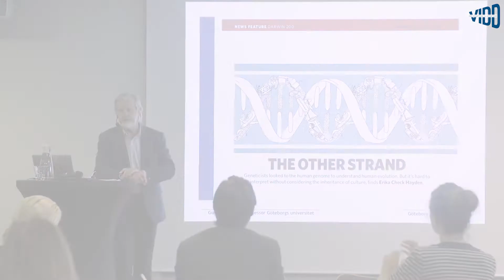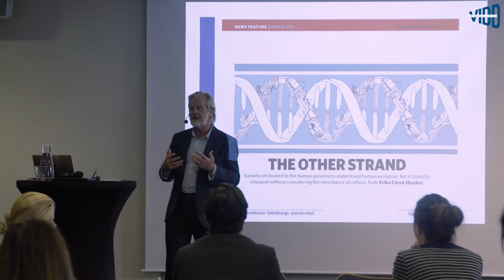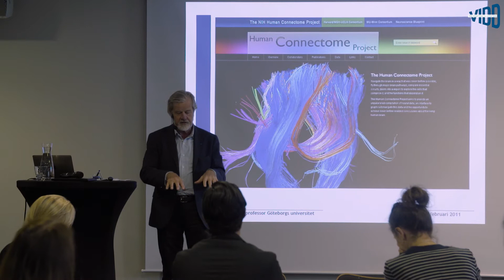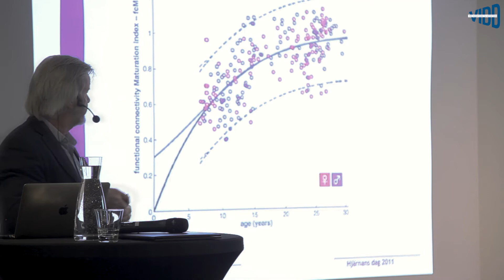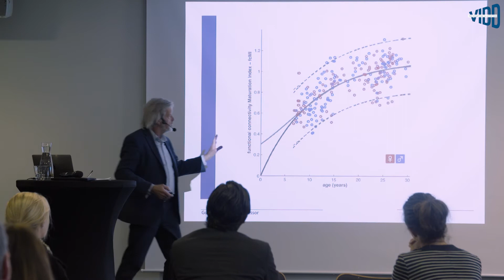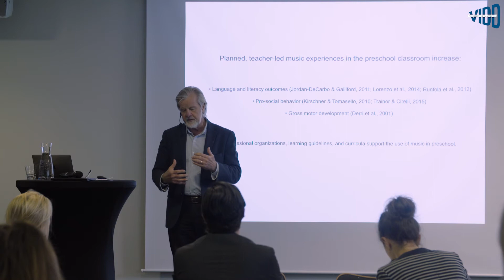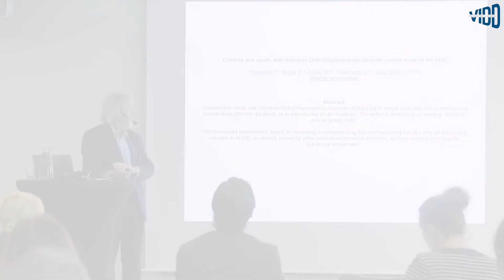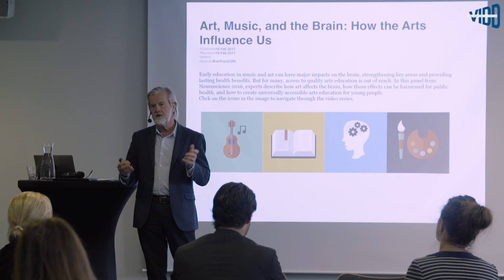Dyslexi och Kreativitet - Gunnar Bjursell / Dyslexia and Creativity - Gunnar Bjursell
Utdrag ur Gunnar Bjursells föreläsning 3 juni:

GUNNAR BJURSELL
Professor i molekylärbiologi. Pionjär inom svensk kulturmedicinsk forskning.

Docent i medicinsk och fysiologisk kemi, stipendiat vid Stanforduniversitetet i Kalifornien, bitr.
professor vid Institutionen för Klinisk Genetik vid Århus Universitet, gästforskare på Imperial Cancer Research Fund Laboratories i London, professor i molekylär genetik samt professor i molekylär biologi vid Göteborgs universitet, samt Chalmers Biocentrums första föreståndare. Initiativtagare och en av grundarna till den årliga Internationella vetenskapsfestivalen i Göteborg. Grundare av Centrum för kultur och hälsa vid Göteborgs Universitet och sedan 2011 huvudredaktör för Karolinska Institutet’s akademiska webbplats ”Den kulturella hjärnan”. Har varit vice ordf i RIFO, ledamot av den utbildningsvetenskapliga kommittén samt ingått i Dyslexistiftelsen.

Sedan 1996 invald i Kungl Vetenskaps- och Vitterhetssamhället samt sedan 2008 invald i Ingenjörsvetenskapsakademien.

ENG: Excerpt from Gunnar Bjursell lecture at Dyslexia and Creativity June 3, Stockholm

GUNNAR BJURSELL
Professor of Molecular Biology. Pioneer in Swedish cultural medicine research.

Associate Professor of Medical and Physiological Chemistry, Ph.D. at Stanford University in California, BRI.
professor at the Department of Clinical Genetics at the University of Aarhus, guest researcher at Imperial Cancer Research Fund Laboratories in London, professor of molecular genetics and professor of molecular biology at the University of Gothenburg, as well as Chalmers Biocentrum’s first director. Initiator and one of the founders of the annual International Science Festival in Gothenburg. Founder of the Center for Culture and Health at the University of Gothenburg and since 2011 the main editor of the Karolinska Institutet’s academic website ”The Cultural Brain”. He has been the vice president of RIFO, member of the educational science committee and has been a part of the Swedish Dyslexia Foundation.

Awarded the French States l´ordre National du Mérite 2001, Lars Salvius’ Prize in 2001, the University of Gothenburg’s Award for Art and Science in 2002, the Swedish Knowledge Prize in 2004, the Längmanska kulturfonden’s great prize in 2006, Chalmers Medal in 2006, the City of Gothenburg’s merit sign in 2009.

Since 1996 elected member of the Royal Swedish Science and Knowledge Society and since 2008 elected member of the The Royal Academy of Engineering and Science.

Om konferensen på SVENSKA:

Konferensdag med tema "Dyslexi och kreativitet" på Clarion Hotel Sign i Stockholm den 3 juni 2019.
Föreläsare från USA, England och Sverige.
Fler talare:

- Drs. Brock and Fernette Eide, The Dyslexic Advantage, USA
- Thomas G West, föreläsare och författare, USA
- Gustav Källstrand, historiker och Nobelprisexpert, Sverige
- Susanna Cederquist, En Bild av Dyslexi, föreläsare, Sverige
- Dr. Helen Taylor, forskare, University of Cambridge, England
- Örjan Strandberg, Ordförande för Stockholms Innovatörskrets, Sverige
- Prins Carl Philips och Prinsessan Sofias Stiftelse, Sverige

Under dagen visades en konstutställning på temat dyslexi:

Utställare/konstnärer:
- Studenter från Forsbergs konstskola: 9 filmer på tema dyslexistyrkor
- @ochdyslexi / Sara Ahlström och Fanny Laubscher
- @Words_edition / Susanna Cederquist

Dagen livetolkades på plats av Semantix Sverige ur tillgänglighetsperspektiv, då allt innehåll blev tillgängligt på både svenska och engelska samtidigt.

Dagen arrangerades av projektet VIDD, projektledare Susanna Cederquist som även driver En Bild av Dyslexi.

About the conference in ENGLISH:

Conference day with the theme "Dyslexia And Creativity" at Clarion Hotel Sign in Stockholm on June 3, 2019. Sweden.
Other Lecturers:

- Thomas G. West, author and lecturer, USA
- Gustav Källstrand, historian and Nobelprise expert, Sweden
- Susanna Cederquist, En Bild av Dyslexi, Lecturer, Sweden
- Dr. Helen Taylor, Researcher, University of Cambridge, England
- Örjan Strandberg, Chairman of the Stockholm Innovator Circle, Sweden
- Prince Carl Philips and Princess Sofia Foundation, Sweden

During the day, an art exhibition on the theme of dyslexia was shown:

Exhibitors / Artists:
-  Students from Forsberg's art school with 9 films on the theme of dyslexic strengths
- @ochdyslexi / Sara Ahlström and Fanny Laubscher
- @Words_edition / Susanna Cederquist

The day was interpreted on site by Semantix Sweden from an accessibility perspective, as all content became available in both Swedish and English.

The day was organized by the project VIDD, project manager Susanna Cederquist, who also runs En Bild av Dyslexi.